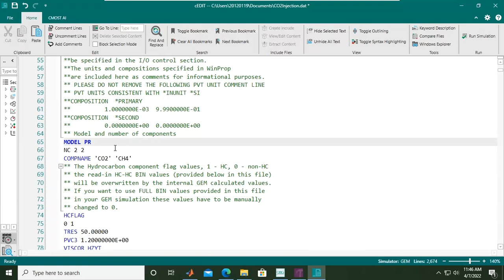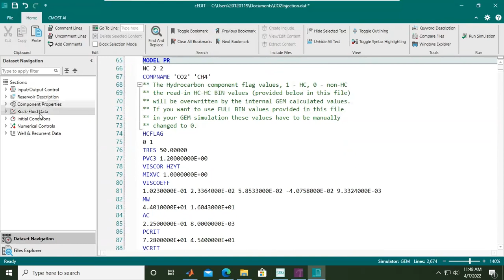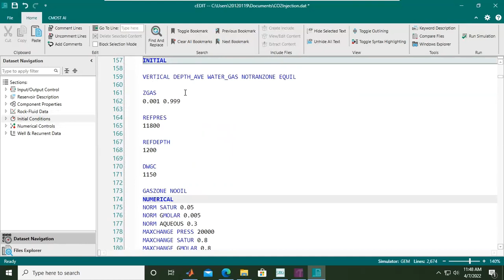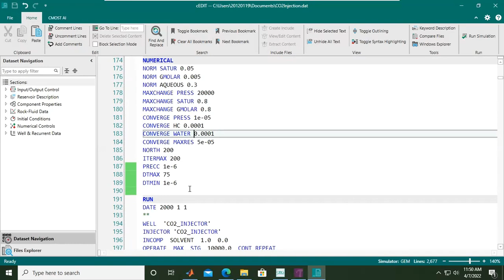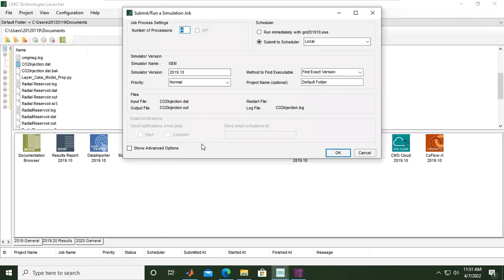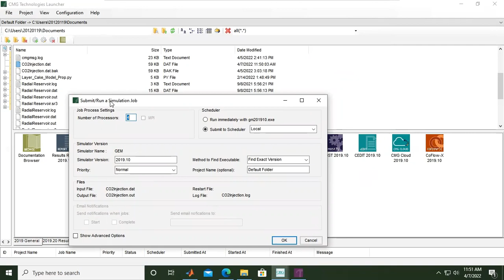CMG CCUS 19: Numerical Settings with cEDIT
CMG CO2 Sequestration